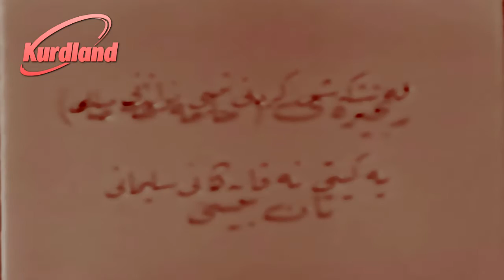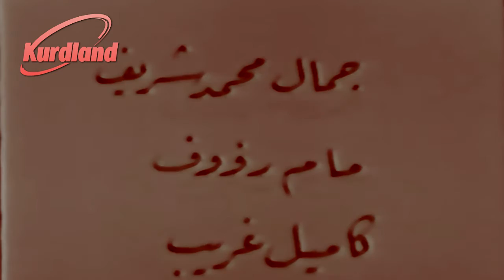مامە خەمە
Mame Xeme